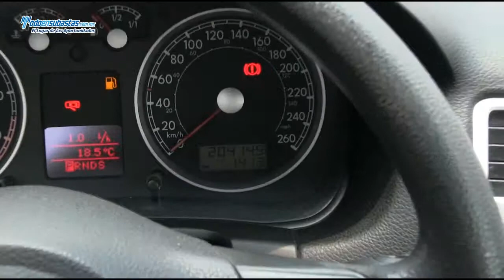Volkswagen Jetta Trandline Tiptronic / 2010